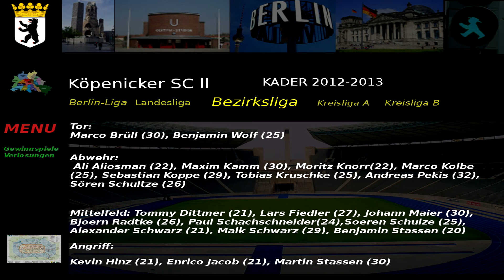Köpenicker SC ll Kader 2012-2013 Bezirksliga 1. Abteilung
Marco Brüll (30), Benjamin Wolf (25)

Abwehr:
 Ali Aliosman (22), Maxim Kamm (30), Moritz Knorr(22), Marco Kolbe (25), Sebastian Koppe (29), Tobias Kruschke (25), Andreas Pekis (32), Sören Schultze (26)

Mittelfeld: Tommy Dittmer (21), Lars Fiedler (27), Johann Maier (30), Bjoern Radtke (26), Paul Schachschneider(24),Soeren Schulze (25), Alexander Schwarz (21), Maik Schwarz (29), Benjamin Stassen (20)

Angriff:

Kevin Hinz (21), Enrico Jacob (21), Martin Stassen (30)